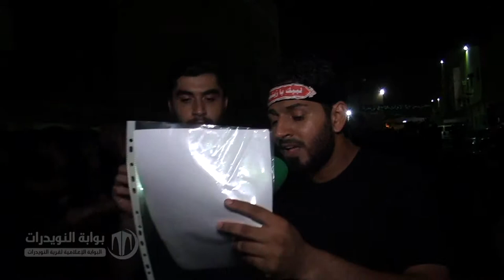الرادود جعفر قمبر - ليلة الثامن من محرم - سنة ١٤٤٠هـ - مقطع ٣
البحرين - النويدرات - الجمعية الحسينية